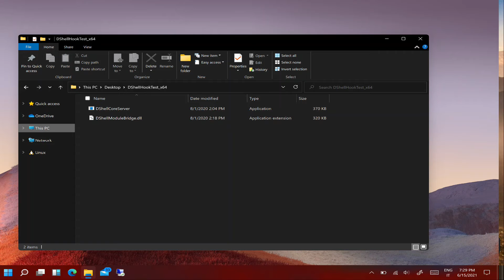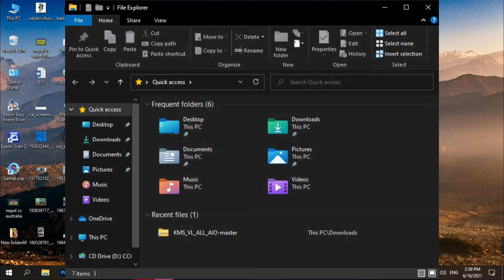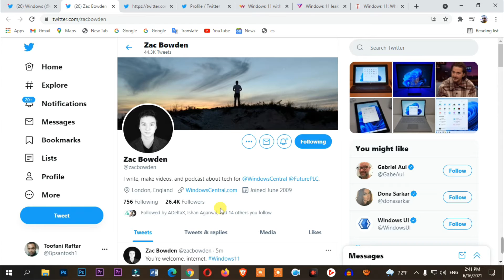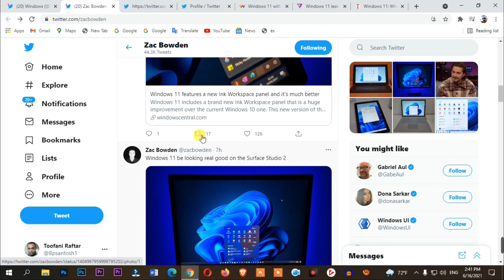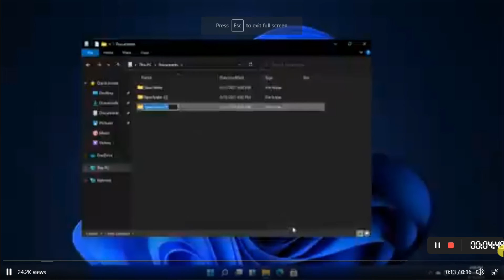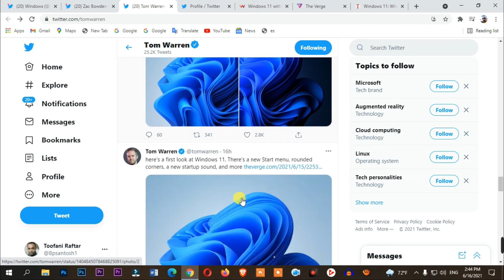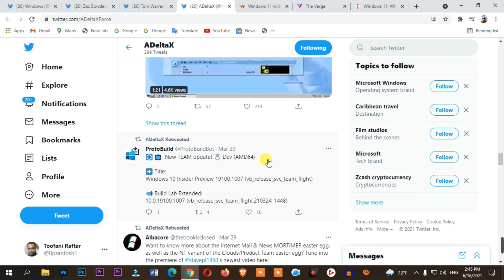Windows 11 Leaked|First Looks|New UI| ISO File Free Download.